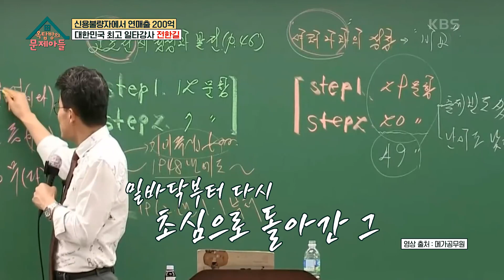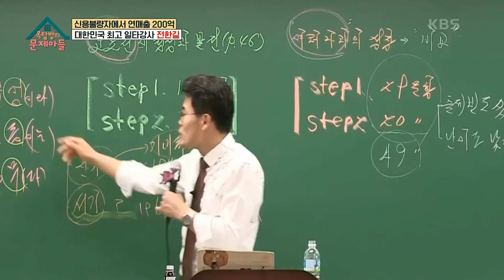‘지고 있다고 포기하는 선수는 없다!’ 한길쌤이 25억 빚을 해결한 방법! [옥탑방의 문제아들/Problem Child in House] | KBS 231122 방송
‘지고 있다고 포기하는 선수는 없다!’ 한길쌤이 25억 빚을 해결한 방법!